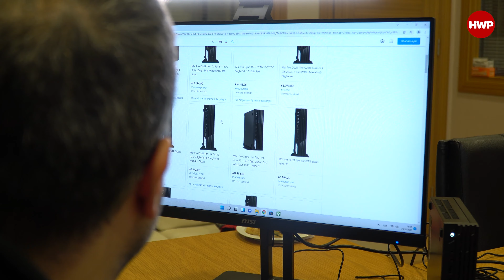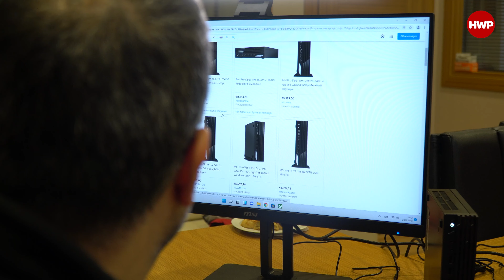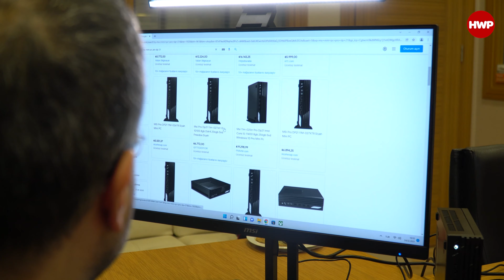Ofiste MSI Pro DP21 Mini PC deneyimi | Kim Kullanmak İster? (Metin Yılmaz)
MSI Pro DP21 Mini PC deneyiminde yeni video ile karşınızdayız. 1 hafta boyunca ofisinde hem kendisi hem de iş arkadaşları tarafından ana bilgisayar olarak kullanılan mini PC hakındaki tüm deneyim bu videoda.

Not: Ürünü satın aldığınızda kutudan sadece Mini PC çıkmaktadır. Monitör, led aydınlatma ve klavye-fare seti cihaza dahil değildir, video için ayrıca kullanılmıştır.

MSI Pro DP21 özellikleri

Boyutlar: 204 x 208 x 54,8 mm
Ağırlık: 1,27 kg
Hacim: 2,3 litre
İşletim Sistemi: Windows 11 Pro
İşlemci: Intel Core i5-11400
Grafik Birimi: Intel UHD Graphics 730
Depolama: WD 256 GB M.2 SSD
Bellek: 8 GB DDR4 3200MHz
Kablosuz Bağlantı: Wi-Fi 6 AX201 / BT 5.1
Güç: 120 Watt

adresinden MSI'ın düzenlediği mini PC kampanyasına ulaşabilirsiniz.